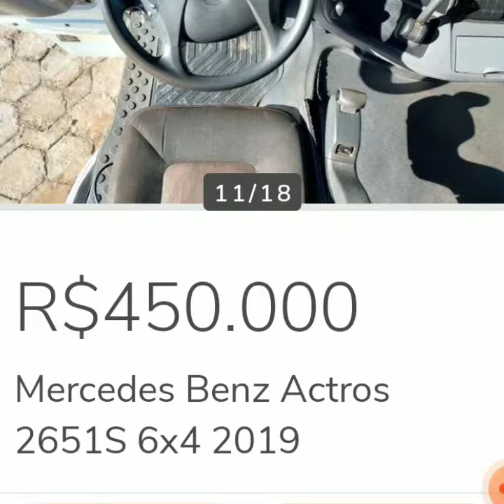CAMINHÕES A VENDA